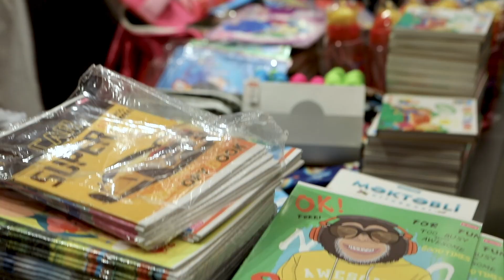Balaca dostlarımıza "Bir çanta sevinc" hədiyyə etdik!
📢 Yeni tədris ilinin başlaması ilə əlaqədar ənənəvi “Bir çanta sevinc” adlı kampaniyamızı həyata keçirdik.

🎒 Kampaniya çərçivəsində Bakı və Sumqayıt şəhərlərində, o cümlədən regionlarda yaşayan 80-ə yaxın məktəbli dostumuzu sevindirdik. Onlara müxtəlif dərs ləvazimatlarından ibarət məktəb çantaları, həmçinin məktəbli formasının alınması üçün lazımi vəsait təqdim etdik.

💚 Bütün məktəblilərə yeni tədris ilində bol-bol uğurlar arzulayırıq. Əldə etdikləri nəaliyyətlər ilə dəyərli valideynlərini hər zaman sevindimələrini diləyirik.